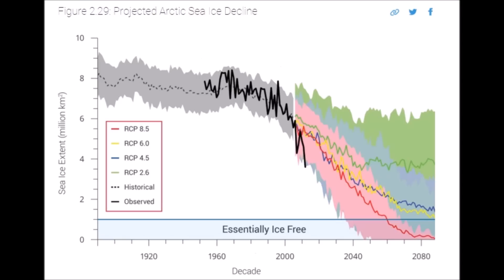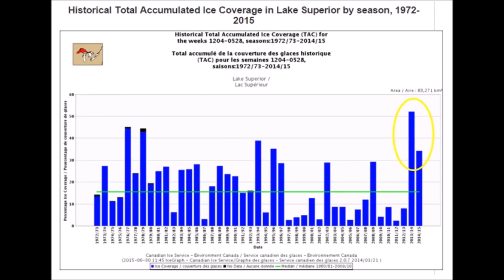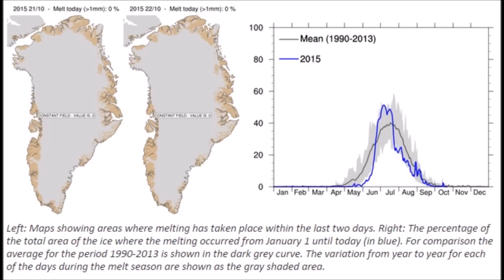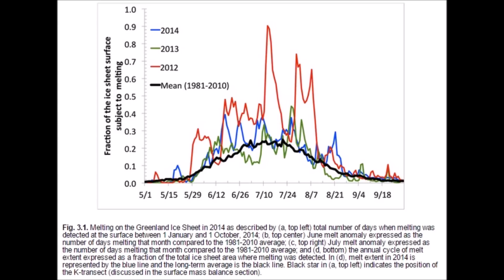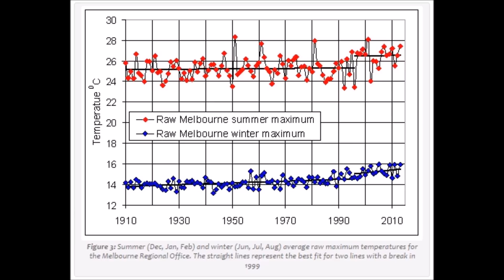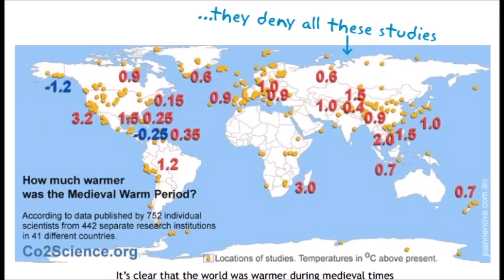Australian Temperature Fraud & Missing Ice | Mini Ice Age 2015-2035 (111)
The Melbourne Regional Climate Office has magically raised average temperatures 0.7C over the 160 year average. Additionally, the National Climate Assessment missing ice to show the Great Lakes and Arctic are moving to ice free.